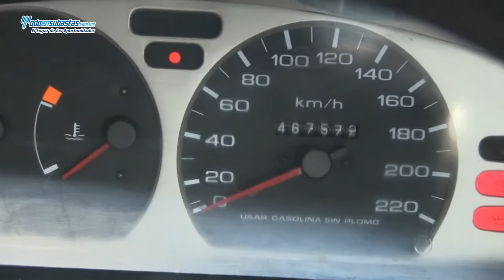Nissan / Tsuru GSI / 2013